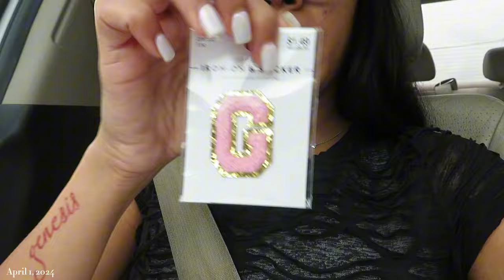VLOG♡: IM ENTERING A NEW ERA + BIBLE STUDY + PACKAGING ORDERS + BUILDING LEGO FLOWERS & MUCH MORE!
❥ Hey y’all! Thank you all for tuning in & supporting me! I love yall! God bless you!

Fun Facts:
♡: From: Houston, Tx.
♡: Height: 5’7
♡: Favorite color: Yellow💛